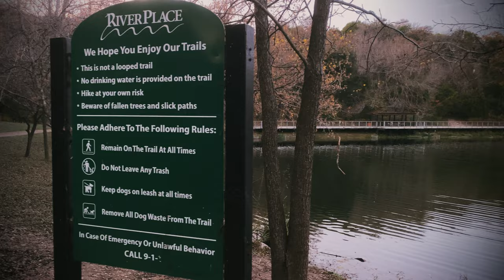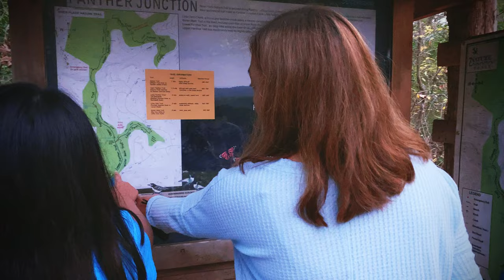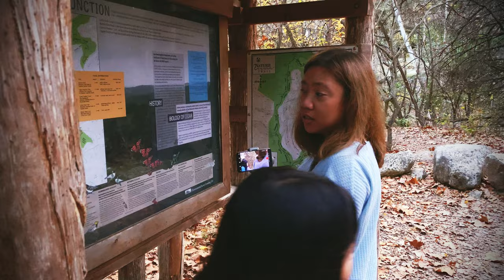Hiking out of the trail before it gets dark 😱👻🧛‍♂️ (the Garcias wander)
Autumn is upon us! Well, this is Austin where the weather is super weird where it's hot one day then it's close to freezing the next. The shedding of leaves seems delayed actually because it gets really cold on some days here!

The city that wants to keep itself weird skips the fall and goes straight to winter, with trees confused if their leaves should be orange or green. It's beautiful though! And when there's sightseeing there's HIKING!

Come join us in trying our hardest not to get lost inside the 6-mile long Riverplace Nature Trail. The streams look amazing, the trek looks a bit challenging and Kaye still does not have proper hiking boots.